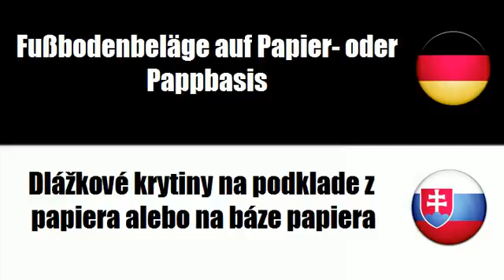Slowakisch lernen = Tapeten und andere Wandverkleidungen